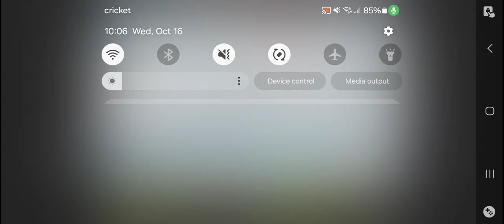Ice Ice Baby [Final Fantasy Mystic Quest-Part 6]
As a heads-up, I will be doing battlefields off-camera now. I find that it could get boring really fast because it is essentially just grinding for levels.

In this episode, I go into Focus Tower to make my way eastward. While there, I meet up with the confusing old man and learn more about vague prophecies. I also get the fire spell, which does a lot of damage to one target.

I exit the tower and I meet a girl named Phoebe in the Libra Temple, who tells me that her hometown and grandpa are both having a severely icy issue, so I decide to help her solve that quandry.

Game: Final Fantasy Mystic Quest by Square